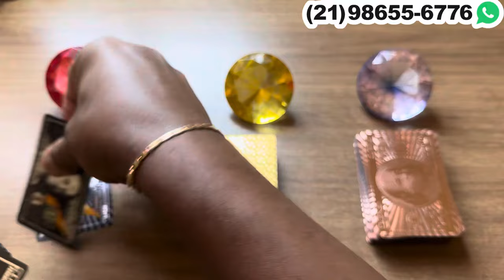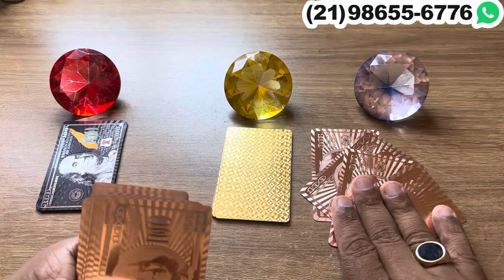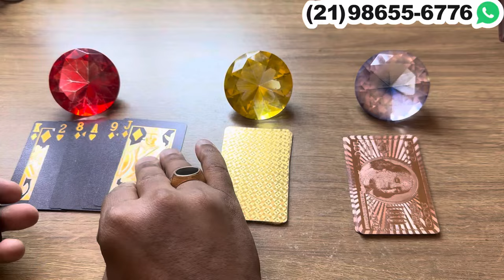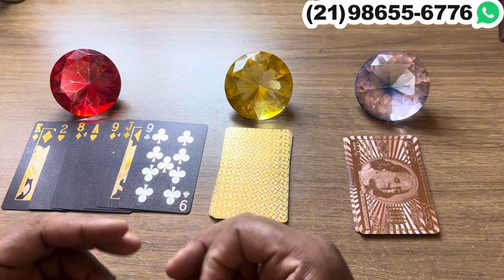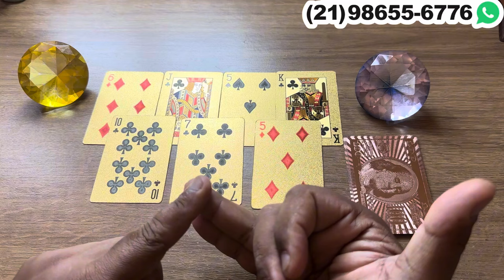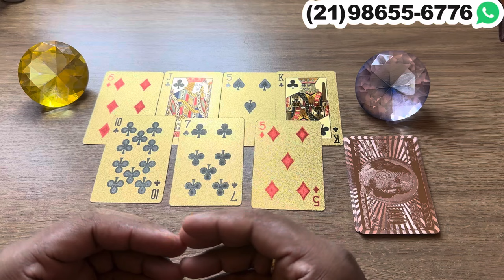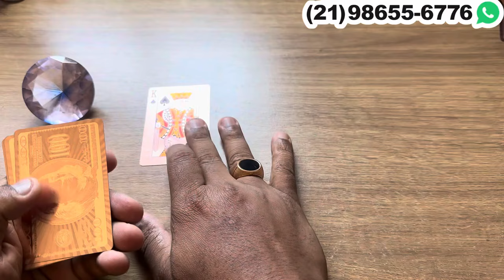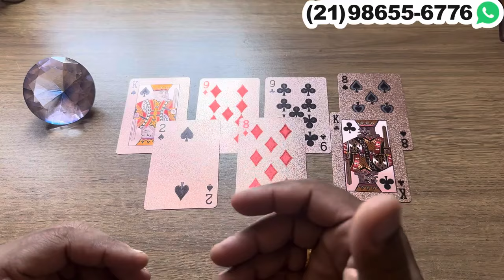ESTA ESCONDENDO TUDO QUE SENTE POR VOCÊ E VAI PARAR DE NEGAR! | TAROT RESPONDE ★